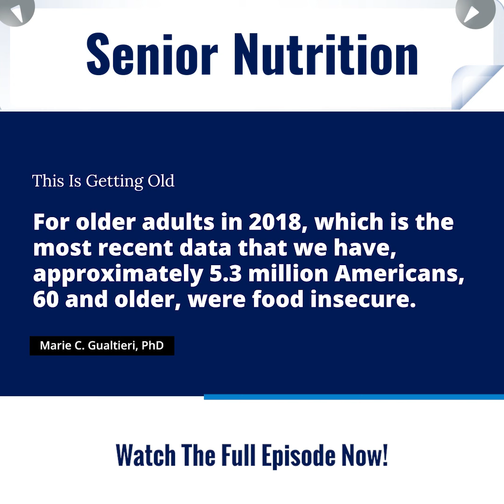Senior Nutrition Facts You Need to Know 📈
Are you wondering what food insecurity means for older adults before COVID-19? First, let's find out what food insecurity is. It's the social and economic factors related to someone's household experience in terms of accessing food, which is different from hunger. The U.S. Department of Agriculture (USDA) will separate the two terms because hunger is more about a physiological feeling. But food insecurity is when you don't have some means to access food.

In 2018, which is the most recent data that we have, approximately 5.3 million Americans, 60 and older, were food insecure. And that's about 7.3% of the senior population at the time, with millions more at risk for food insecurity. And when you factor in the at-risk population, that number increases to about 10 million.

Learn more about Senior Nutrition with Health and Aging Policy Fellow, Marie Gualtieri, PhD and her Discussant, Liz Albertine, Legislative Director for Representative Rosa L. DeLauro (D-CT-03)